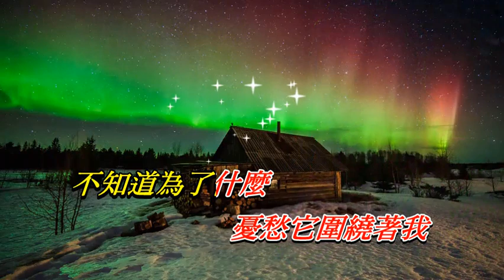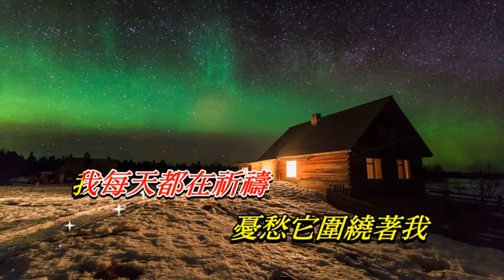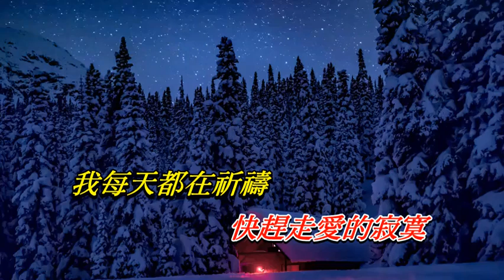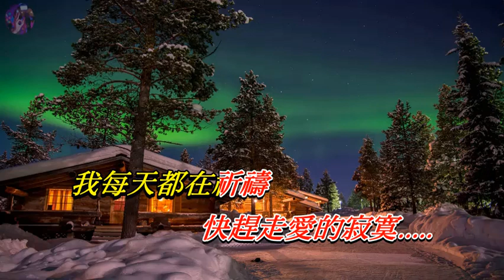千言萬語〈華語〉鄧麗君〈Live 卡拉版〉